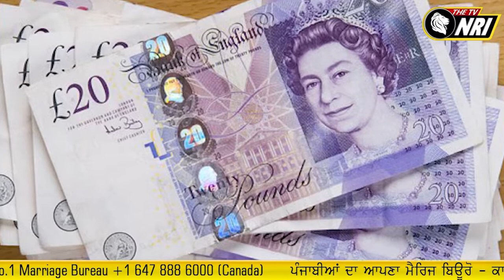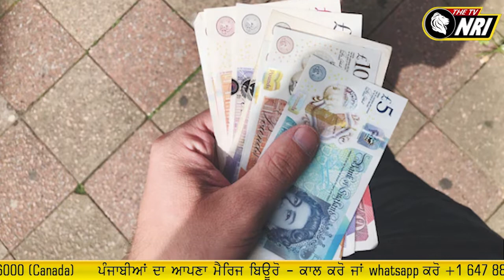blackhall colliery roads money mystery | Zara Hatt Ke Episode- 40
england blackhall colliery news
blackhall colliery money mystery
money mystery blackhall colliery
blackhall colliery  news